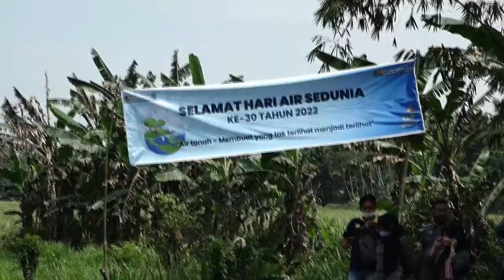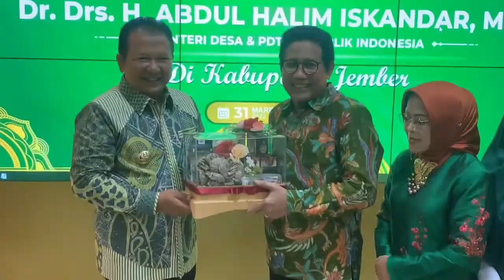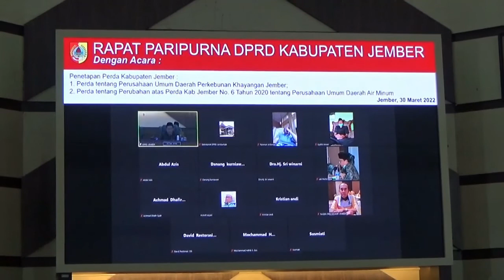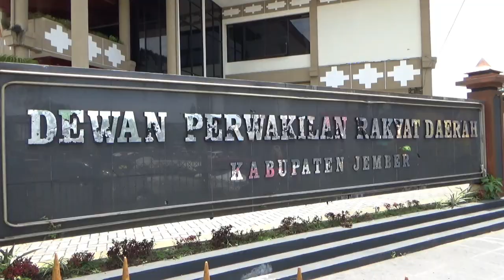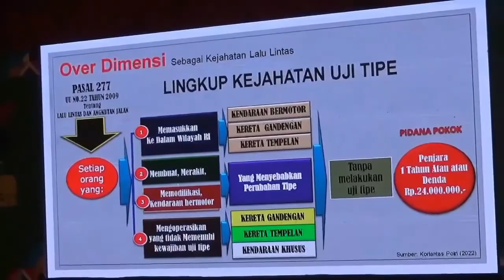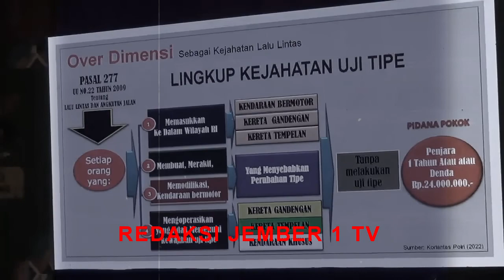TAJEM EKSEKUTIF 2 APRIL 2022